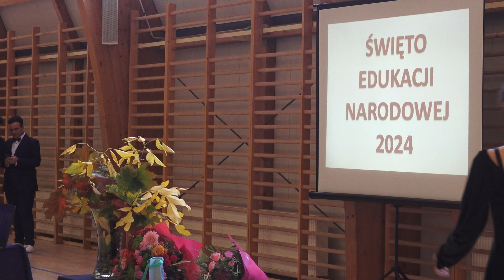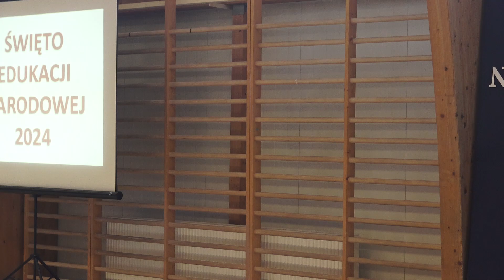Dzień Edukacji Narodowej w I LO w Radzyniu Podlaskim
Dziękuję Jakubowi Palinowskiemu za ogromną pomoc przy realizacji filmu.